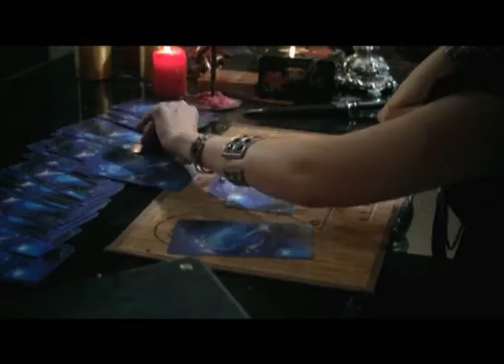"Гадалка" - с понедельника по пятницу на "Седьмом"!